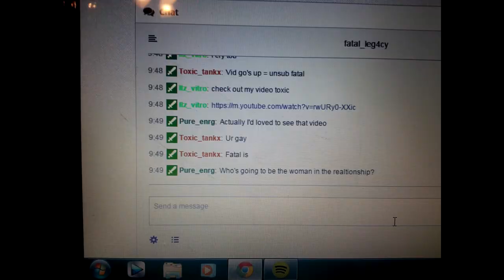I Ask Fan to Marry Me!?!?!? Advanced Warfare